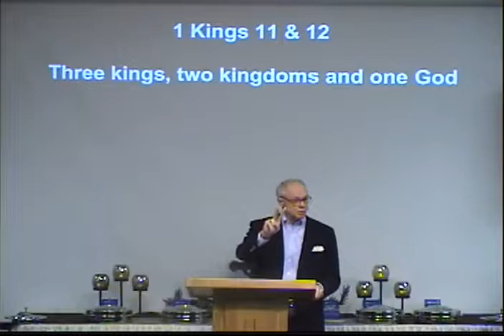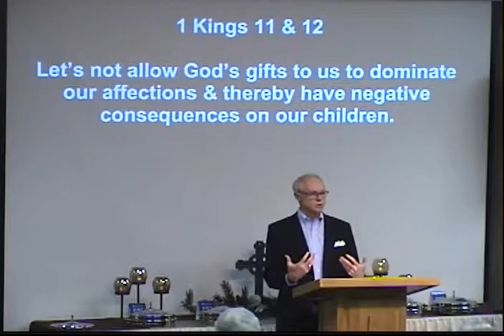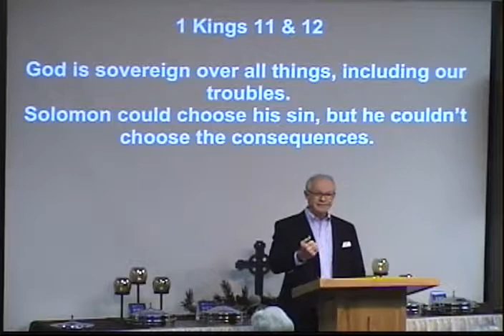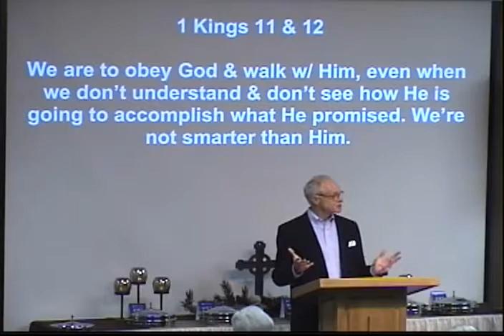Redeemer Community Church - Elder Mike Morledge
Whatever Happened to Israel - 1 kings  11 & 12?